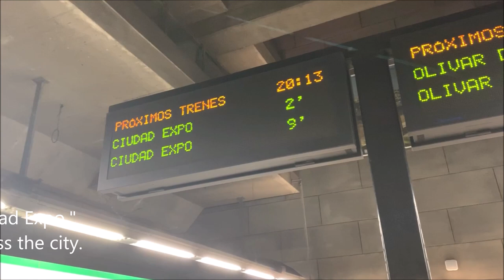A Quick Guide to the Metro in Seville, Spain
Navigate the metro in Seville, Spain alongside a CEA Study Abroad student!